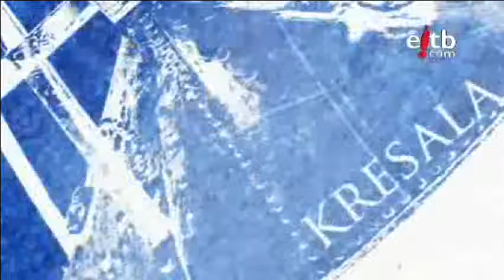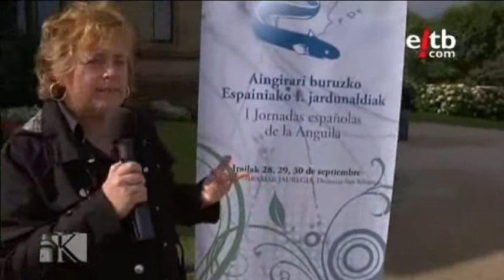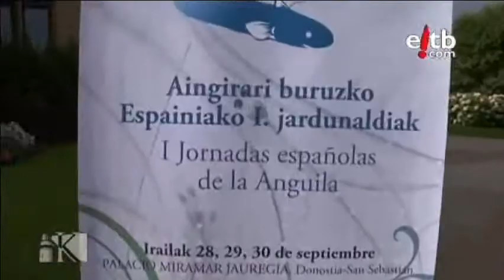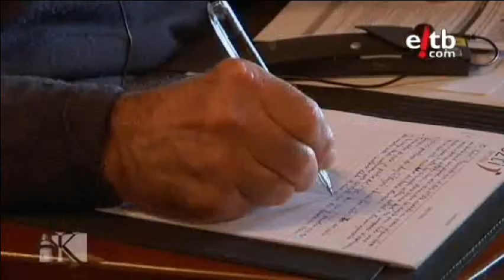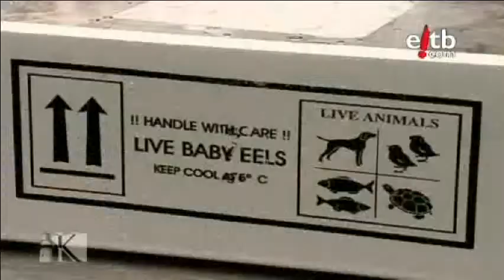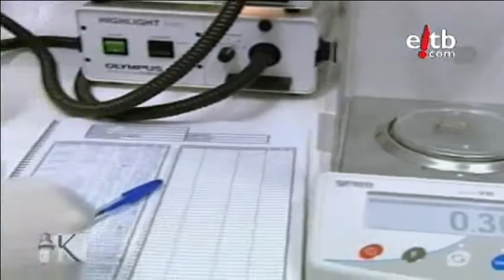Primeras Jornadas españolas de la Anguila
Con motivo de las "Primeras Jornadas españolas de la Anguila" organizadas por AZTI-Tecnalia y la Subdirección de Biodiversidad del Ministerio de Medio Ambiente, Medio Rural y Marino, y que tuvieron lugar del 28 al 30 de Septiembre en San Sebastián, el programa Kresala de ETB realizó este reportaje.